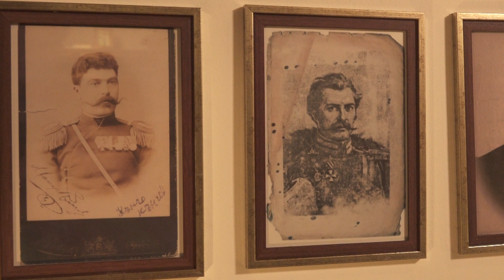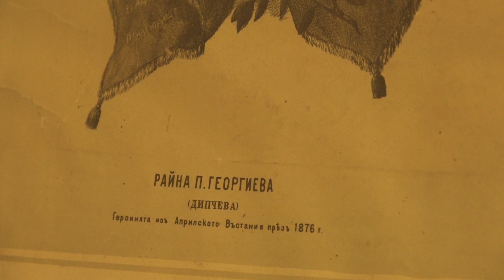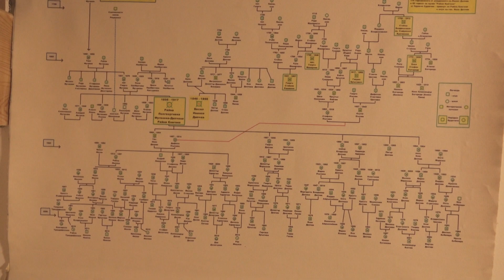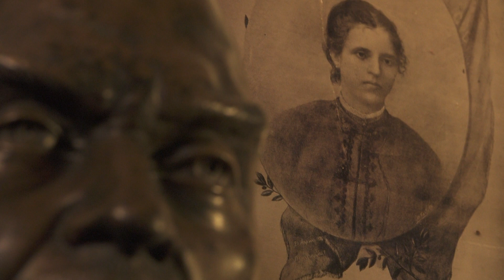Правнукът на Райна Княгиня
Отидохме в дома на един родолюбец, който се казва Здравчо Здравчев, но е по-известен като правнука на Райна Княгиня. Да, правнукът на тази героична българка е сред нас. Нищо чудно вчера да сте се разминали с него на улицата, особено ако живеете в Банкя, където е и той. Закърмен е с идеята България да стои на първо място – черта, така типична за неговия род... Здравчо Здравчев е посветил целия си живот в опазването на знанието за Райна Княгиня, но по-интересно е, че целият му род е наситен с величави фигури. Това поражда  гордост, но и пламенен интерес у  Здравчо и той започва да разплита малко по малко от историята на своите предци и успява да създаде впечатляващо родословно дърво, чиито корени ни връщат чак в XVIII-и век. Вижте повече във видеото.